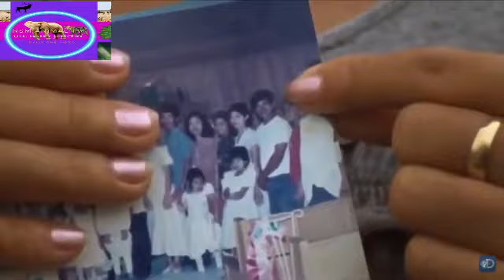World's Biggest Crocodile in 2024 I crocodile attacks Icrocodile bigger than lolong I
In this beautiful animals video we will see an amazing real  video with cute animals and nocturnal animals, you will also see endangered animals and extinct animals in 8 HD resolution.birds video with dolby atmos.

🐾 Welcome to NSM Animal TV! 🐾

Dive into a world of wild wonders and adorable creatures with our thrilling short videos! From heartwarming animal moments to incredible wildlife footage, we bring you closer to nature's most captivating scenes. 🌟🐕🐦

tropicalhouse Birds
africa Wildlife 4K
Jungle Wildlife 4K
Life of Animals 4K
Jungles 4K
Our Planet 4K
Forest Wildlife 4K
Swiss Alps 4K
New Zealand 4K
Ocean Wildlife 4K
Wild Animals 4K
Hawaii 4K
Amazon 4K

When we talk about how many animals are in the world, we can only talk about the estimation with various funny animals. However, it is quite understandable that this number cannot be totally accurate.
The most accurate number of the total number of species on Earth includes 7 million species that are found on land and 3 million that live in the water of the ocean and the sea.
This reduce the range of earlier estimates and is based on a proven analytical technique. Up until recently, it was believed that there were between  4 million and 90 million species on the planet earth 8K.

There are millions of different animal species, and as scientists learn new facts, the number of species is constantly changing. Animals make up over 80% of all species on our planet earth and fall into two categories: vertebrates and invertebrates.